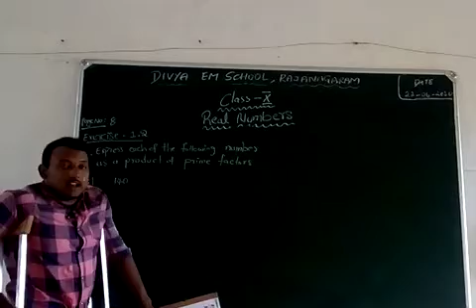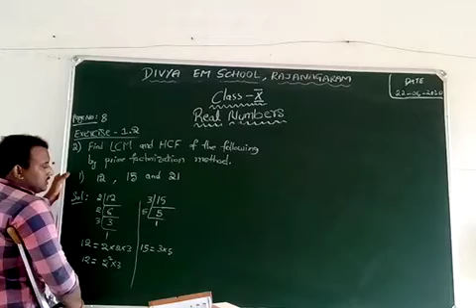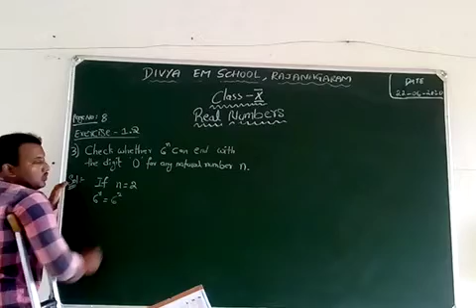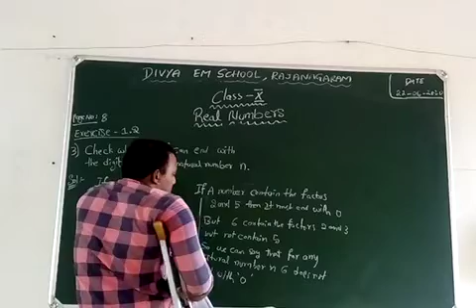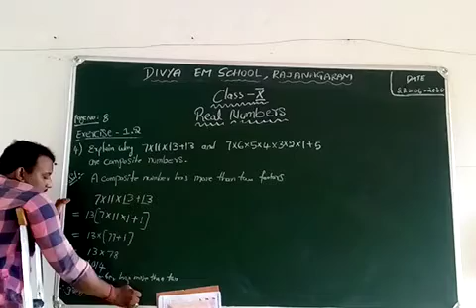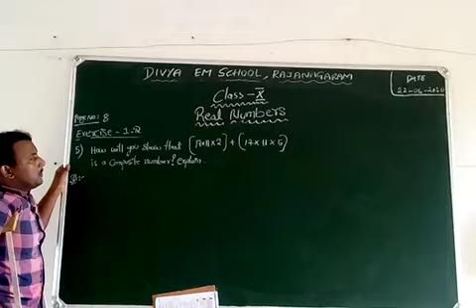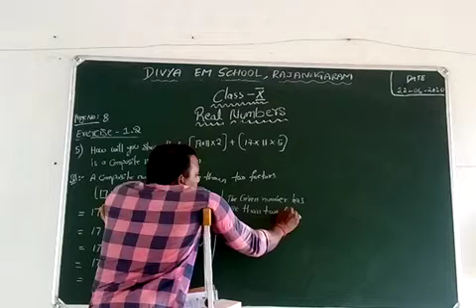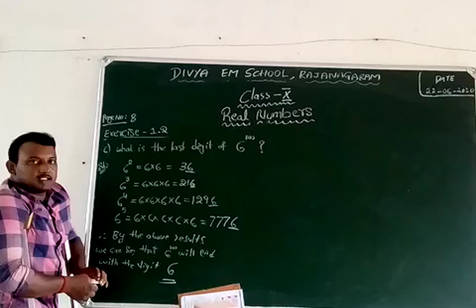X CLASS MATHEMATICS 1st CHAPTER EXERCISE 1.2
KEEP PRACTICE AT HOME